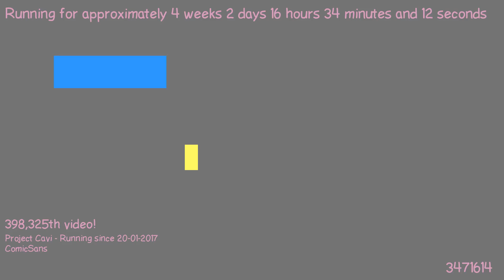1487601496 - Webdriver Cavi - O